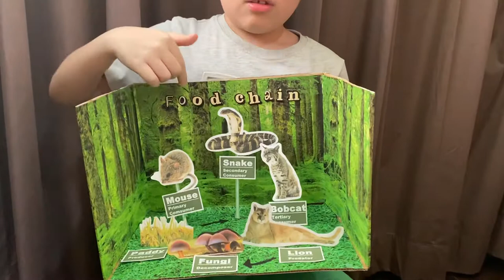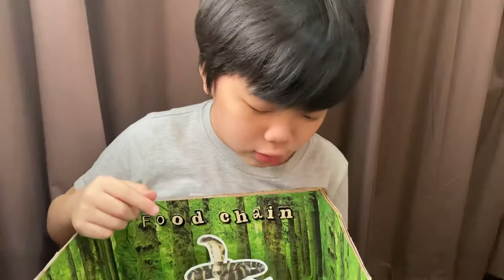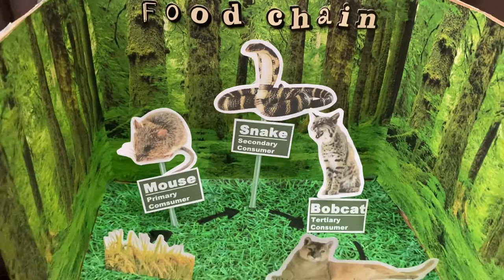Food Chain by Quinton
School project
A short video about food chain.